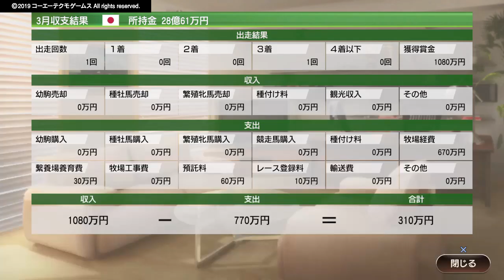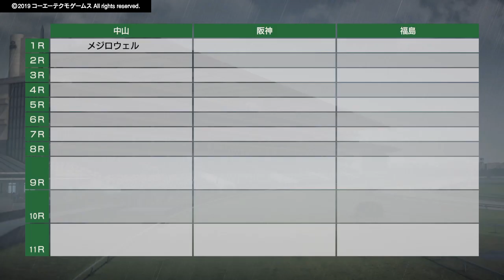【ウイポ9女性実況】#2 競馬女子による競馬ゲーム実況！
普段はF1ゲームなどのレースゲーム中心のF1女子ですが、元々競馬も好きなので競馬ゲームにも手を出します。(*'▽')

F1女子＆競馬女子の二刀流です。

とりあえず自家製で凱旋門賞を目指してやっていきまーす！

twitterやってます。@akira_sousui